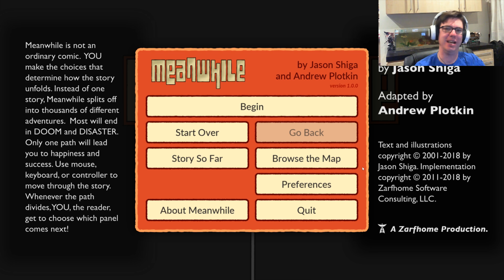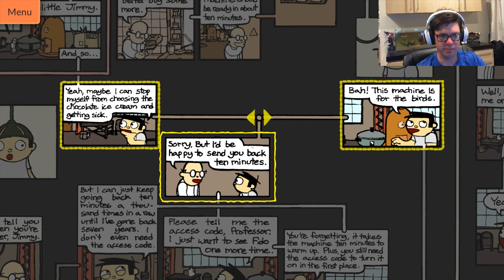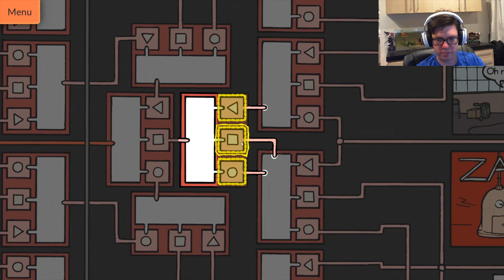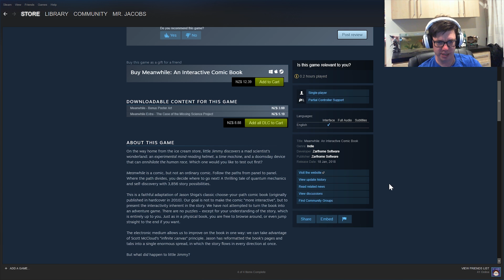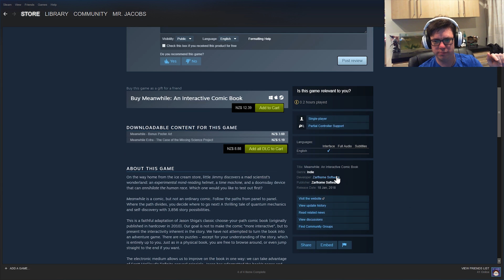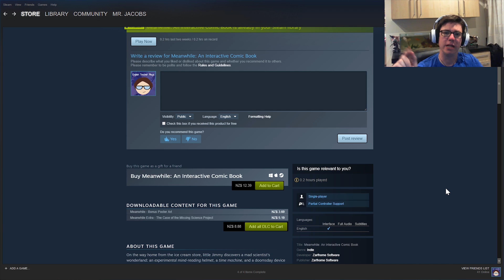Meanwhile - Vanilla is better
I have a huge collection of choose your own adventure books at home. I love stories about choice. Great stuff.